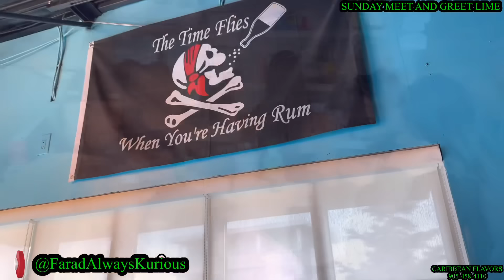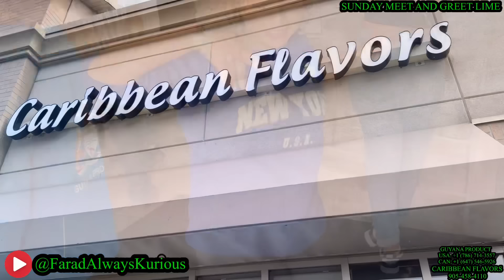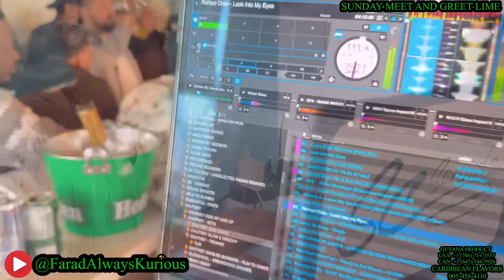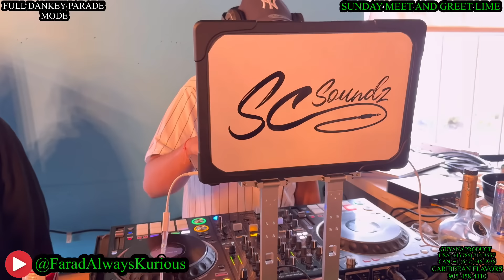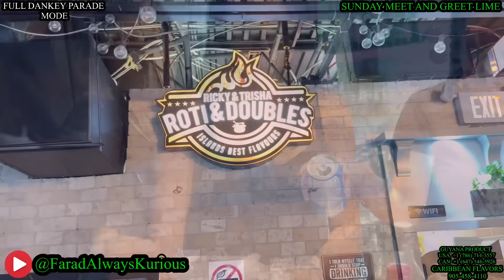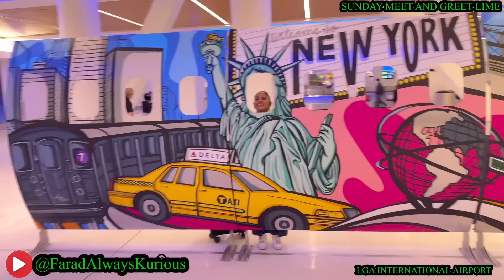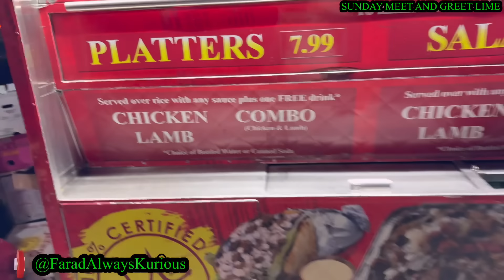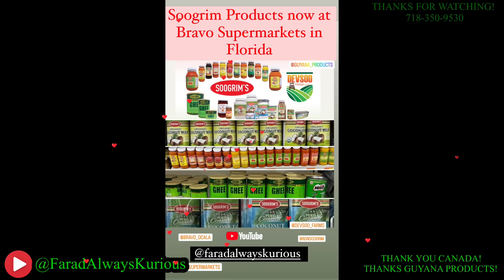OUR 3rd MEET & GREET IN CANADA SUNDAY @ CARIBBEAN FLAVORS RESTAURANT.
OUR 3rd MEET & GREET IN CANANDA SUNDAY @ CARIBBEAN FLAVORS RESTAURANT. This was Sunday April 28th. Thanks to everyone especially the fans!!